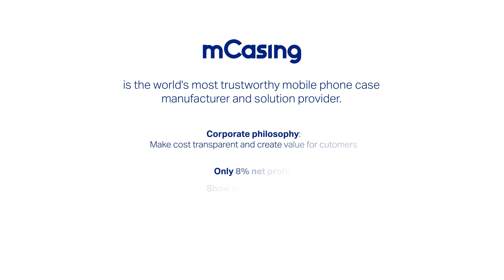Epoxy resin series sequins and conch phone case For iPhone 11 12 13 14 15 Pro Promax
About Us: mCasing is the world's most trustworthy mobile phone case
manufacturer and solution provider.
Content Summary:Epoxy resin series sequins and conch phone case For iPhone 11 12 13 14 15 Pro Promax